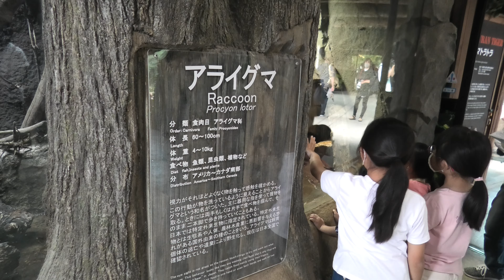アライグマ (神戸どうぶつ王国) 2020年9月28日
アライグマ (神戸どうぶつ王国)

□ アライグマ
英名：Common raccoon
学名：Procyon lotor

■ 撮影場所
神戸どうぶつ王国 (兵庫県)